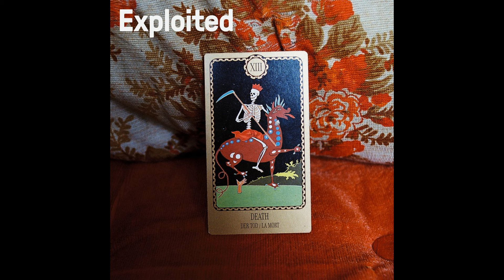Kiki - Tentacles (feat. Jadele)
Tentacles (feat. Jadele) by Kiki from the album Shir Khan Presents Exploited 2016 FFWD RWD
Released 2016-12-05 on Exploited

2016 closes with a selection of 19 Exploited tracks that went down like a storm. The Exploited Crew have travelled the world, headlining festivals and played the worlds coolest parties. Labelhead Shir Khan released the much celebrated album compilation ’Dancing&Romancing’. Furthermore, the debut album ’Made In Vienna’ by Joyce Muniz was released.